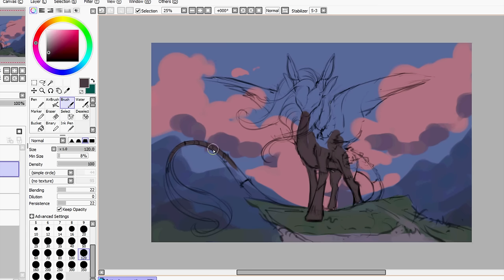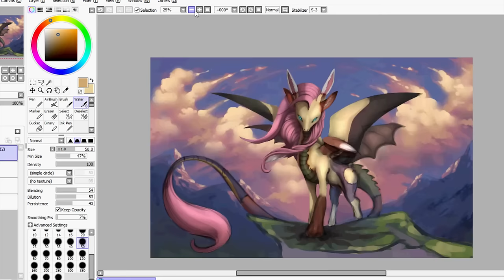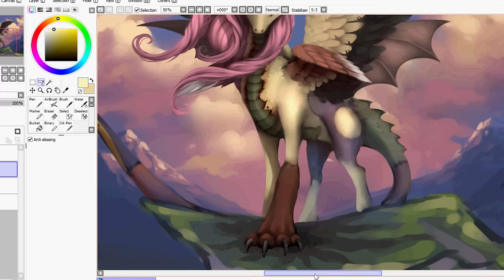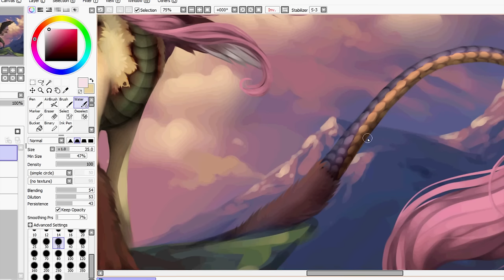FLUTTERDIE - One with Nature (MLP)